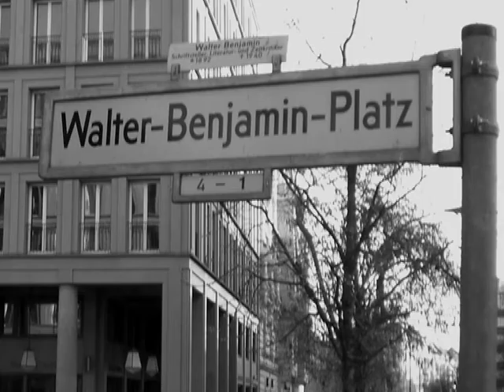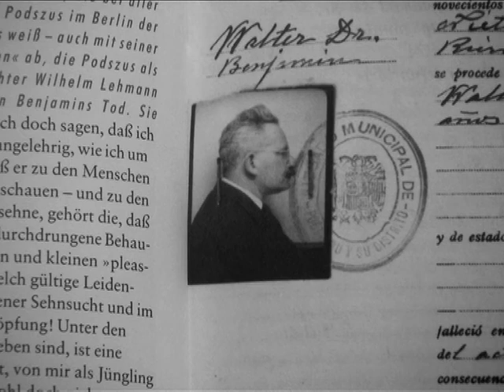Andreas Jacke: Walter Benjamin - Angelus Novus (2011)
Assoziation of Walter Benjamin .
Pictures: Paul Klee, Alfred Kubin